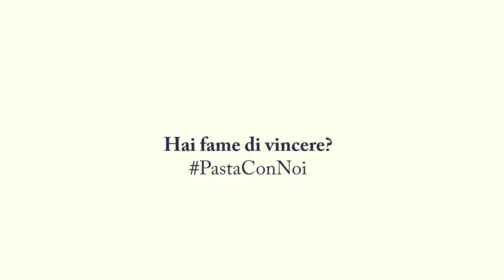SPOT PastaConNoi Lorenzo Bilotti and Patrick Baumgartner - BOB Italian National Team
Lorenzo Bilotti and Patrick Baumgartner, champions of the Italian national team of BOB have discovered the benefits of UNO.61 for their sporting activity. Follow them.

Are you hungry to win?